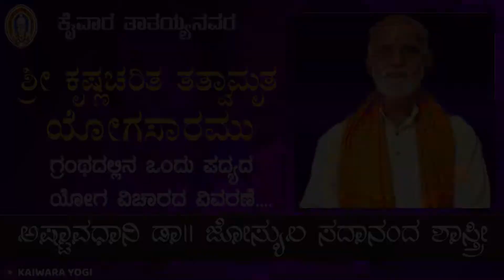ಕೈವಾರ ತಾತಯ್ಯನವರ ಗ್ರಂಥದಲ್ಲಿ ಯೋಗ ವಿಚಾರದ ವಿವರಣೆ||ಅಷ್ಟಾವಧಾನಿ ಡಾ.ಜೋಸ್ಯುಲ ಸದಾನಂದ ಶಾಸ್ತ್ರೀ ರವರಿಂದ..